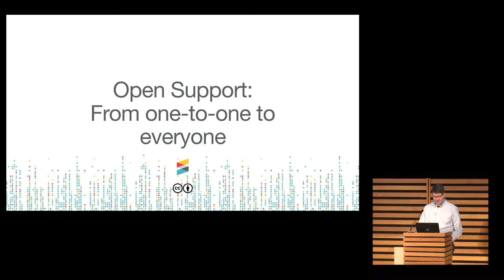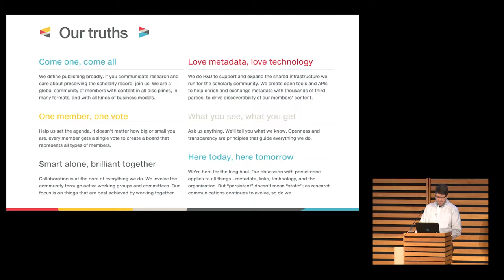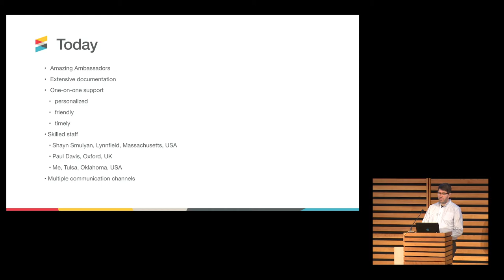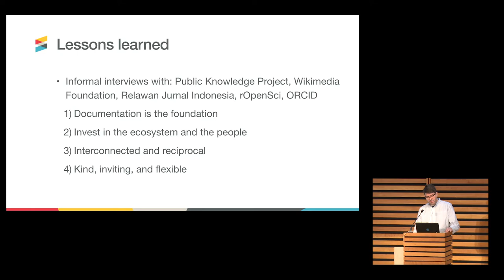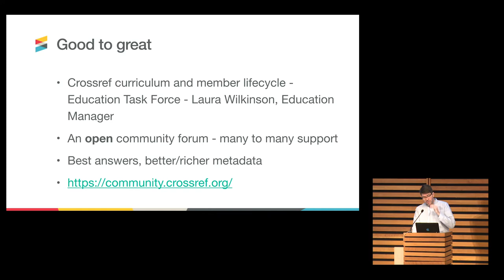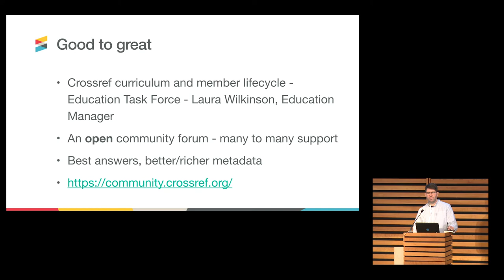Issac Farley, Crossref - Open Support from One-to-one to everyone